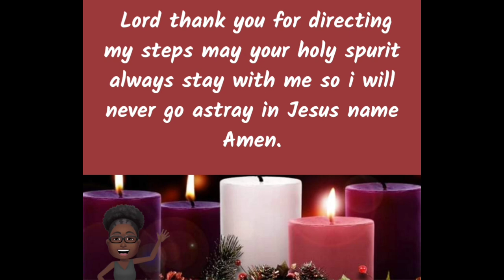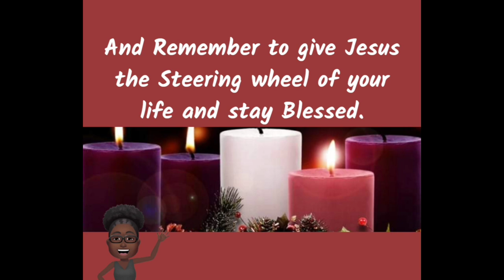Daily Devotion with Bobbsey 19th December 2022